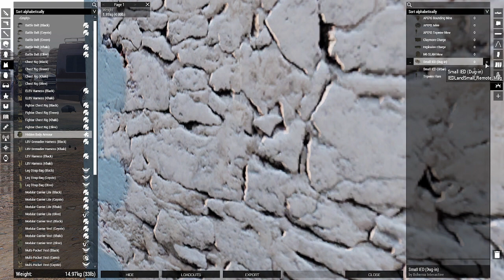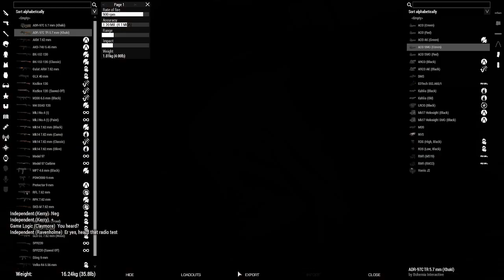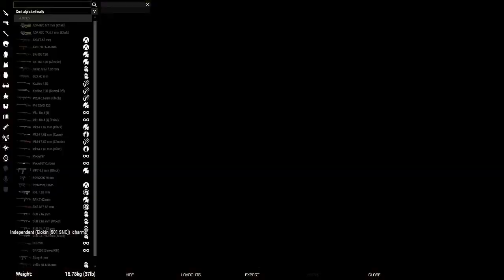Avery's Discord Community Ops-Campaign part 4-Altis Rebellion